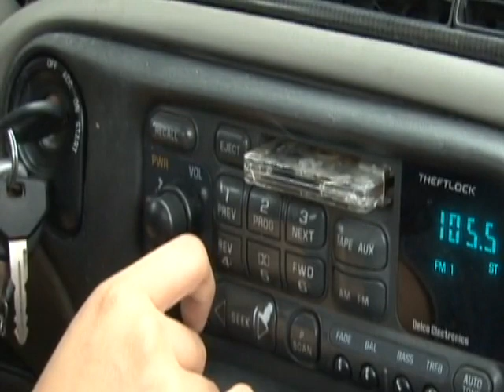"Sex and Sanity"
My second film produced, in my career as a filmmaker.